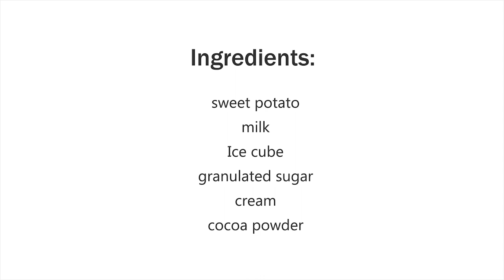Tasty Sweet Potato Ice Latte- Healthy Drinks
Latte means milk🥛 in Italian, it pronounced [Lah-te]. The latte with the sweet potato scent is the favorite coffee lover😍, and the scent is unforgettable.

A touch of sweetness, a healthy coffee for everyone, I fell in love with this latte. This sweet potato latte without coffee☕️ is very simple, just need milk and sweet potatoes.

Ingredients:
Sweet potato
Milk🥛
Ice cube
Granulated sugar
Cream
Cocoa powder